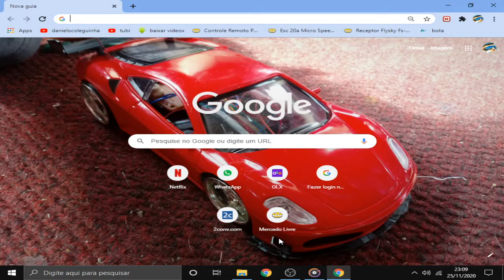Nuclear Bomb's Meme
¯\_(ツ)_/¯
Discord entra lá pra nois conversamos melhor